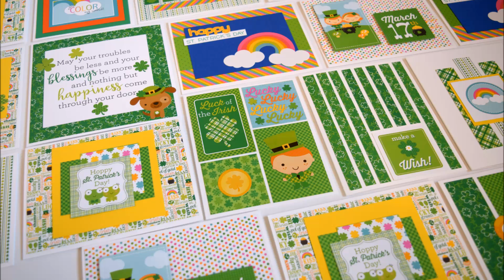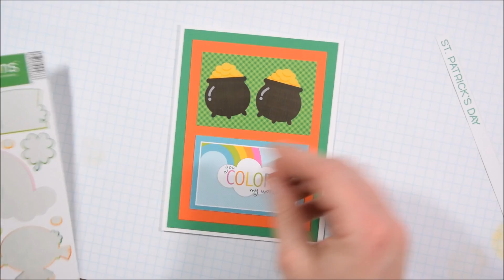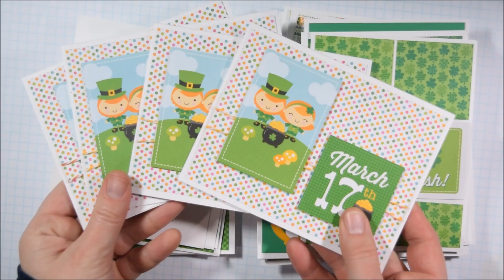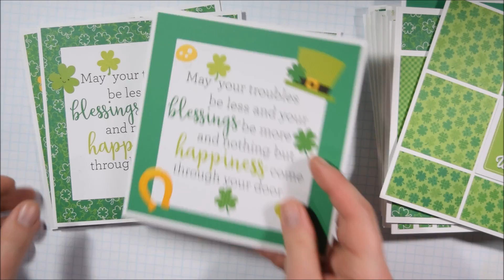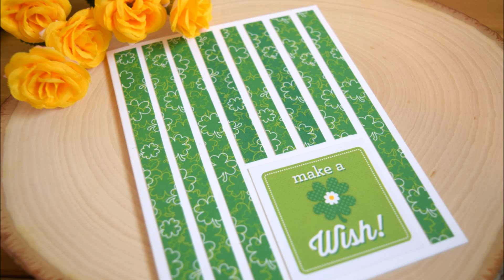31 St. Patrick's Day Cards 6x6 Pad Doodlebug Pot O' Gold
This video shows how to make 31 cards with the Doodlebug Pot o Gold paper pad and Happy Go Lucky Stickers.

I'm giving away a sticker sheet to someone who comments in the first week the video is up. Open internationally of course.

• Doodlebug Design - Pot O Gold 6 x 6 Paper Pad

• Lawn Fawn HAPPY HAPPY HAPPY ADD-ON Stamps and Diecuts

• Paper Work Surface

• EK Tools Precision Tip Scissors Non-Stick Blades

———C A R D  D O N A T I O N  L I N K S———

LIGHT BULBS

I sometimes receive compensation including physical and digital product in exchange for making samples. I am not an expert or certified in any way. Please refer to manufacturer's guidelines to understand any safety precautions necessary for using tools and materials shown in tutorials.